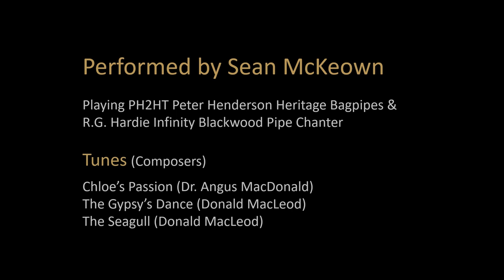Sean McKeown - PH2HT Peter Henderson Heritage Bagpipes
Top Canadian piper Sean McKeown recently took delivery of a set of PH2HT Heritage Thistle Silver bagpipes. Sean got them set up and sent us this video of a set of jigs. We hope you enjoy Sean's fine playing!